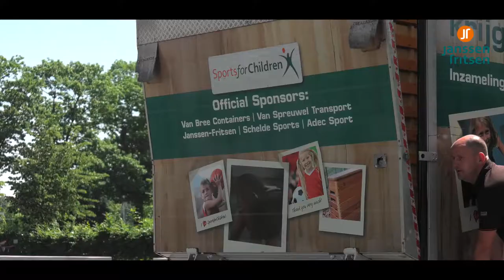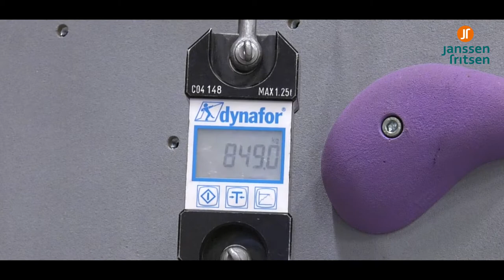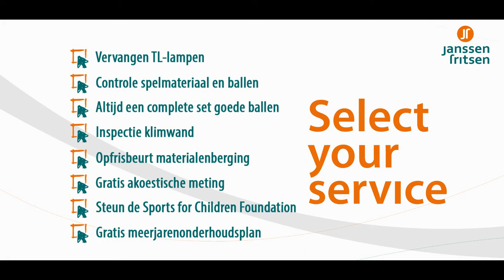Janssen Fritsen Select your service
Als u kiest voor onderhoud bij Janssen-Fritsen, bent u zeker van veiligheid. In ons basispakket zit een T-SPEC inspectie en klein onderhoud van uw sportzaal.

Bovendien halen wij gratis uw oude en afgekeurde materialen op voor de Sports for Children Foundation.

Naast ons basispakket kunt u kiezen voor extra opties. Select your service!